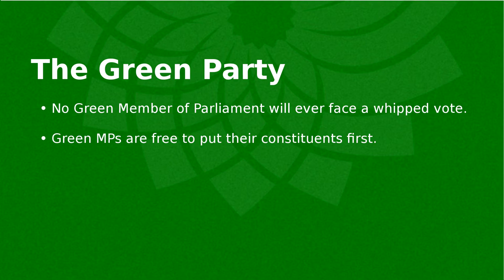Bob Jonkman: Why Green?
Bob Jonkman explains why he decided to run as the Green Party Candidate for Kitchener-Conestoga in the 42nd Canadian Federal Election.